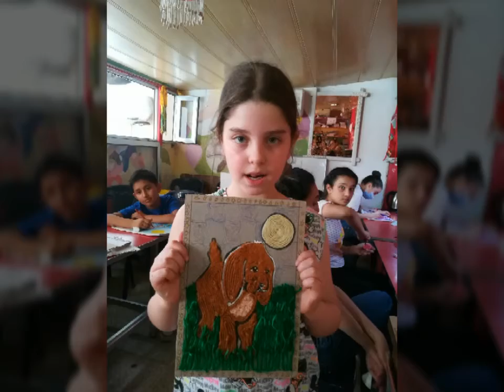فنانون صغار مع لوحاتهم(20).... إشراف الفنانة التشكيلية تمام المقدم..